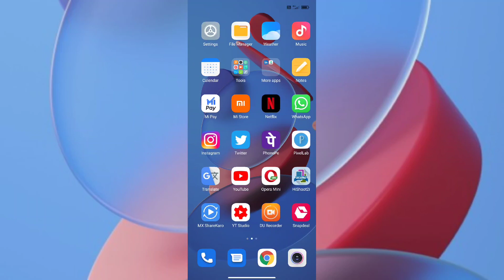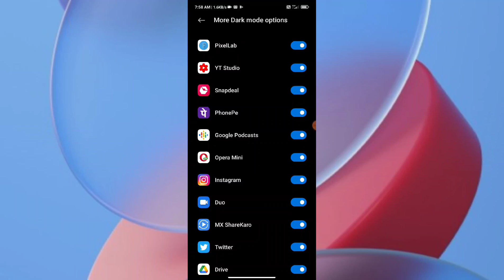Redmi Note 10 Pro, How to set Dark mode Tips and tricks